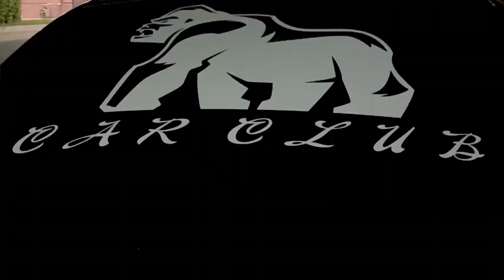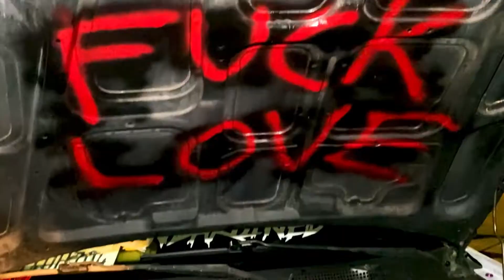Huge Car Meet 200+ Cars Trucks Bikes Weekly Meet November 2021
Follow @lowrisk_cali